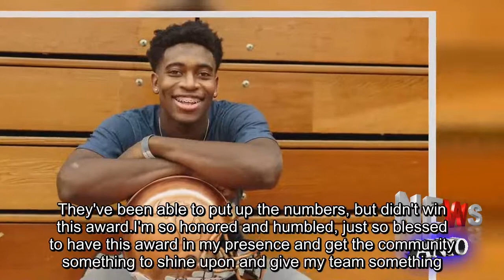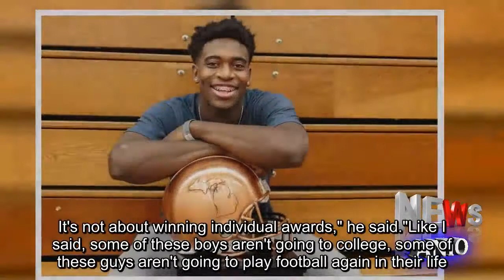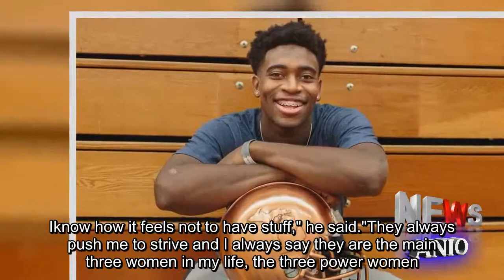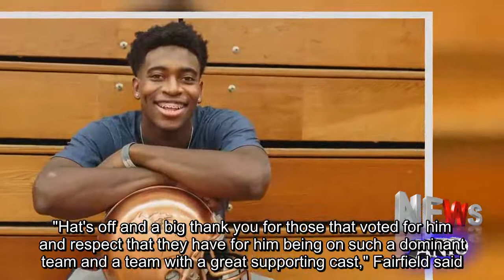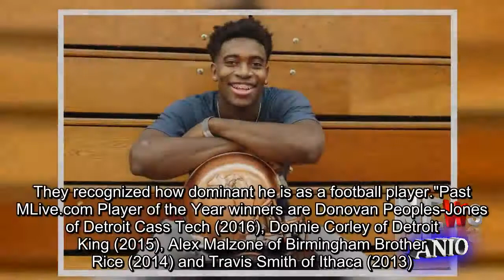Muskegon's Jefferson credits team success for MLive football Player of the Year honor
MUSKEGON, MI - La'Darius Jefferson has been watching from afar as past Muskegon quarterbacks were finalists for MLive's Michigan High School Football Player of the Year award.Jefferson was able to take the next step by bringing the trophy awarded to the state's top player to Muskegon.The 6-foot-2, 215-pound quarterback for the Big Reds was announced as the winner at a presentation this afternoon at Redmond-Potter Gymnasium.Jefferson was the landslide winner and the third Muskegon quarterback, joining Kalil Pimpleton in 2016 and DeShaun Thrower in 2013, as MLive finalists during their senior seasons.Jefferson received 52 votes to outdistance runner-up Zack Pickens.Pickens, a senior quarterback from Watervliet, had seven votes.Rounding out the vote for the five finalists were quarterback Max Wittwer of Utica Eisenhower (four votes), Davison running back Tariq Reid (two) and Waterford Mott quarterback David McCullum (one).The voting was done by a statewide panel of coaches and media."It means the world to me.It's a blessing.It's something I've been dreaming about since I was a kid," Jefferson said."I would have said all that in my speech, but I wanted to get something quick and simple.Thank God for everything.As a kid, I've been dreaming about this."I watched Kalil and D-Thrower and all the great quarterbacks that came through here be runner-ups for this award.They've been able to put up the numbers, but didn't win this award.I'm so honored and humbled, just so blessed to have this award in my presence and get the community something to shine upon and give my team something.It's not my award, it's a team award." Jefferson has accounted for 50 touchdowns this season between running and passing while operating behind a big offensive line.The combination has helped power the top-ranked Big Reds to a 13-0 record and a spot in Saturday's Division 3 state finals against Farmington Hills Harrison.He said winning the award doesn't add any an extra pressure."Not at all.I know the goal.It's not about winning individual awards," he said."Like I said, some of these boys aren't going to college, some of these guys aren't going to play football again in their life.You never know what will happen.The main goal is to get these boys a state championship ring and make these boys happy." Jefferson thanked his teammates, coaches and family on hand at the presentation ceremony.He said his mother, grandmother and aunt are the driving force in his life."They always push me to keep going, through the struggle I've been through as a kid.I know how it feels not to have stuff," he said."They always push me to strive and I always say they are the main three women in my life, the three power women.They push me and influence my career a lot.They are the reason I go hard and grind and do what I do." College coaches have noticed Jefferson's talents as well.Jefferson made a verbal commitment to the University of Central Florida last May, but has reopened his college recruiting afte